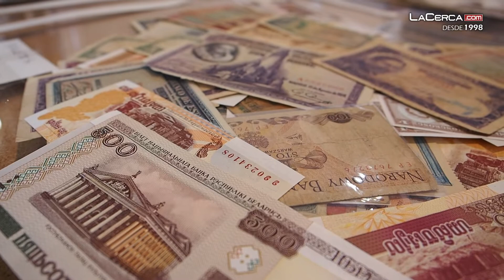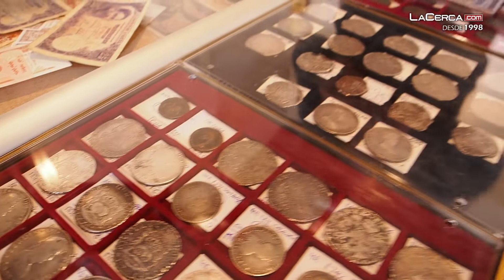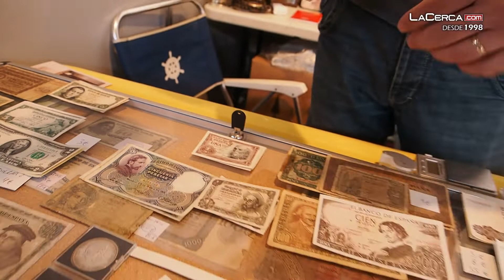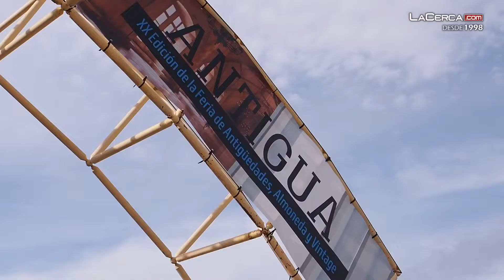La XX edición de la Feria de Antigüedades de Albacete, “Antigua”, abre sus puertas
- En su XX edición, “Antigua” cuenta con 32 expositores nacionales e internacionales que ofrecen una amplia variedad de auténticas joyas de imaginería, pintura, joyería y piezas de coleccionismo, entre otras.